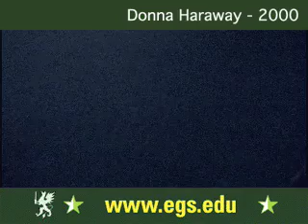Donna Haraway. Cyborgs, Dogs and Companion Species 2000 1/9